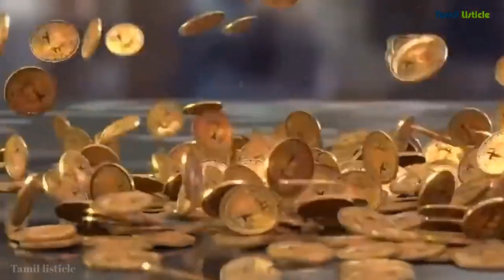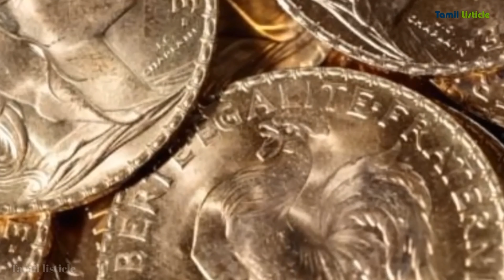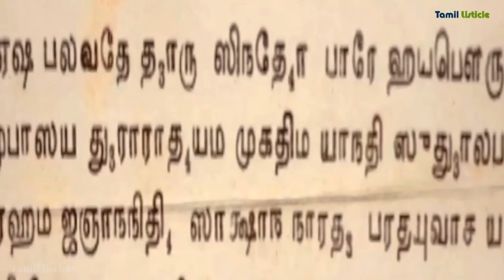ஸ்ரீ ஆனந்த பத்மனாபசுவாமி கோயில் நாக பந்தம் ரகசியம் | Mysteries Behind B Chamber @Tamil Listicle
ஸ்ரீ பத்மநாபசுவாமி கோயில் பாதாள அறையின் பொக்கிஷ ரகசியம் இது தான்! | Padmanabha Swamy Temple MysteryPadmanabhaswamy Temple